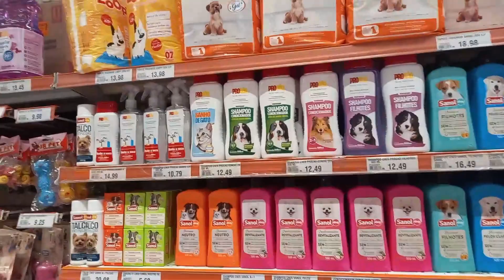Mesmo Desanimada e Passando Mal Fiz Tudo o Que Tinha Que Fazer Nesse Dia